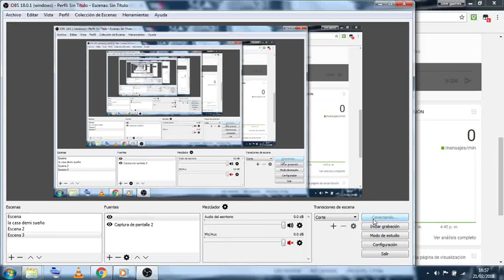John Capozzi tv